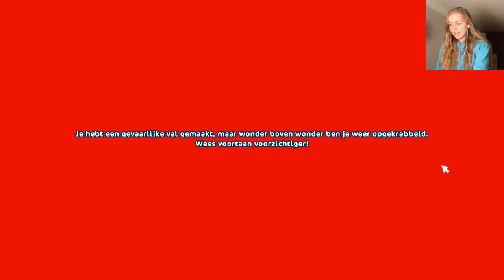Ik mag EINDELIJK naar de DINO VALLEI! 😍🐎❄️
In deze GameWijzer video gameplay speel ik Star Stable en mag ik eindelijk naar de dino vallei! Samen met jullie open ik de vallei en gaan we er voor zorgen dat de lift werkt.

Fenna van Dam
t.a.v. Peter Jeuken
Kerkstraat 11
1211CK Hilversum

Hallo allemaal!

Ik ben Fenna van Dam en welkom op mijn YouTube kanaal HoefWijzer! Dit kanaal gaat volledig over mij en mijn paarden. Ik ben 18 jaar en rijd al 10 jaar paard. Ook heb ik twee eigen paarden, zij heten Noura en Moos.

❤️ Fenna

- Heb je een eigen paard? Ja, Noura en Moos zijn mijn eigen paarden.
- Wat is er met Noura of waar is Noura? Noura heeft een peesblessure omdat ze is getrapt door een ander paard. Zij staat nu dag en nacht buiten met een kudde van haar vervroegde pensioen te genieten.